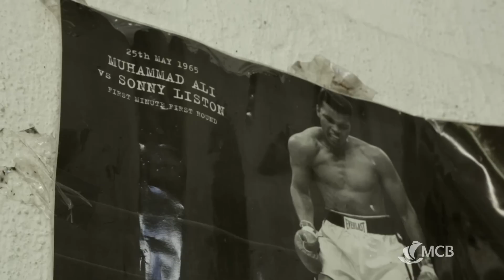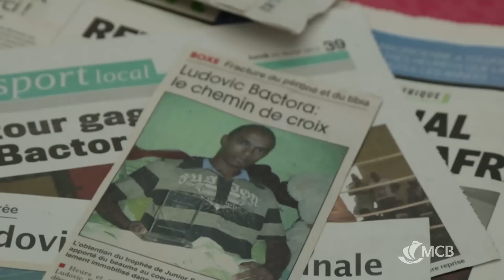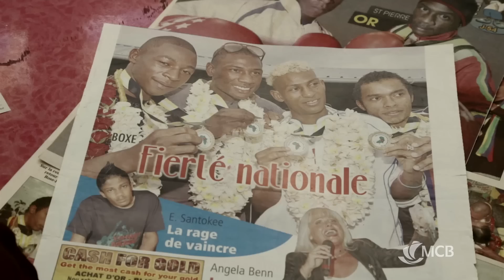Ludovic Bactora | Krwar. Trase. Resi.®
« Krwar. Trase. Resi.® », la série documentaire de la MCB dans le cadre de la neuvième édition des Jeux des îles de l’océan Indien (JIOI). Découvrez des images intimistes, d’une rare intensité où chaque sportif nous raconte, avec le poids de son histoire, la genèse de ce rêve indianocéanique et du chemin qui les mènera vers l’événement tant attendu en terre réunionnaise du 1er au 9 août 2015.

Réalisé par David Constantin